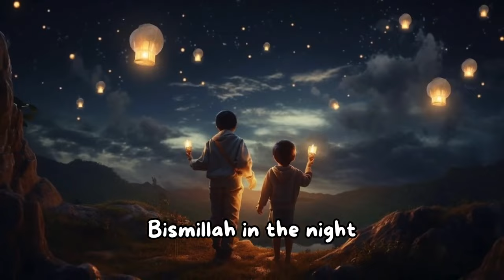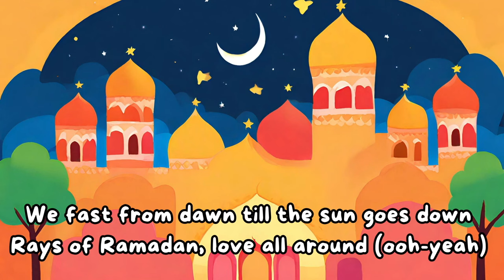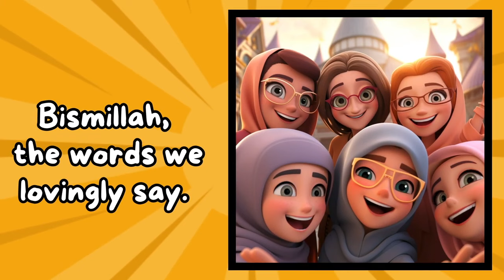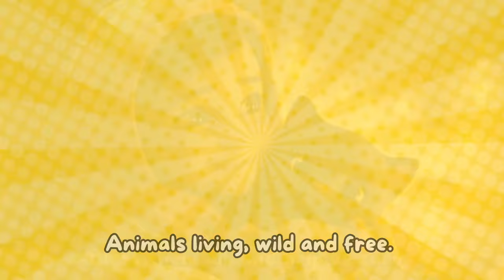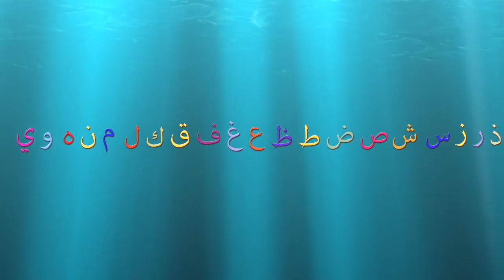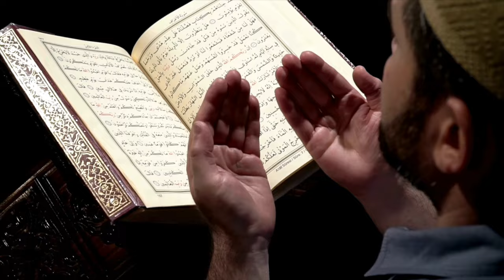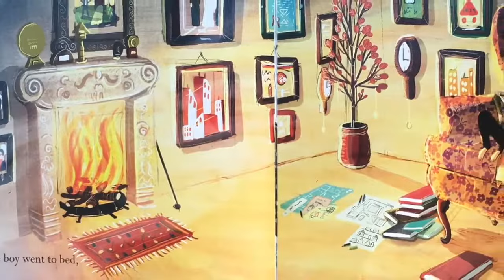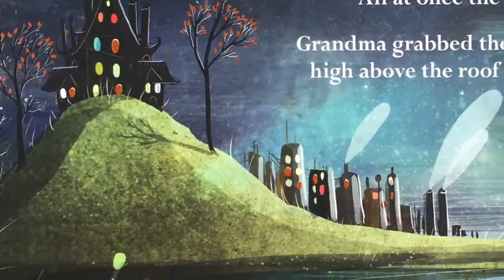Islamic stories and songs for kids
Islamic stories and songs for kids compilation